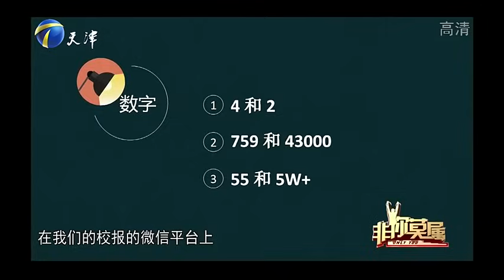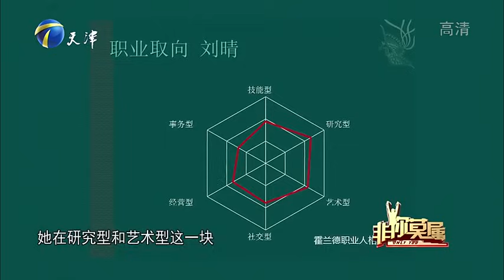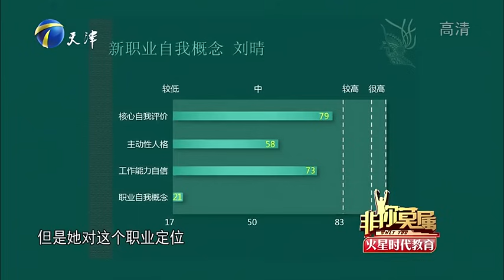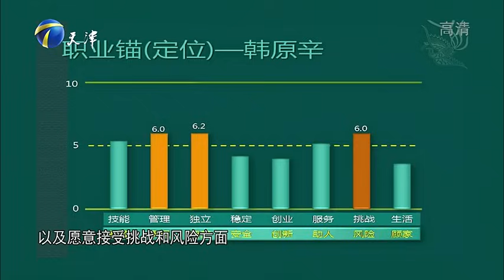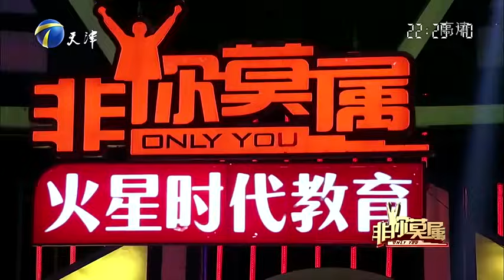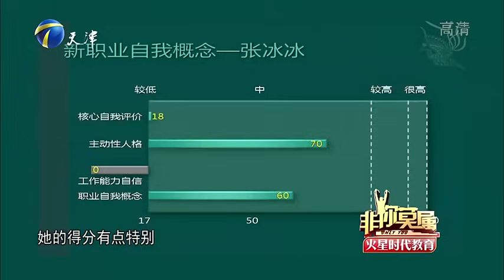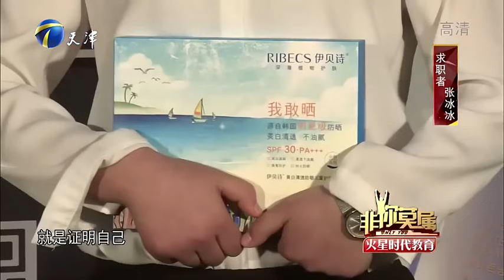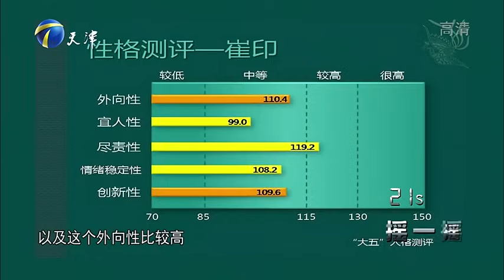非妳莫屬 第201期：美女極具文藝範，不慌不亂有底氣